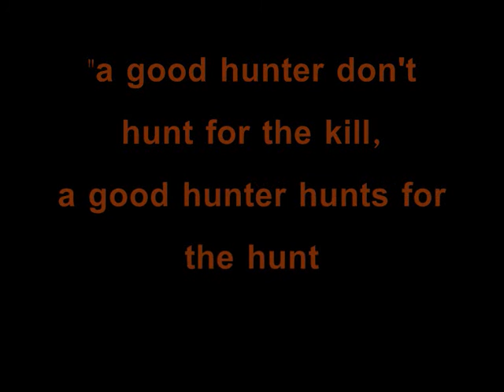Mimo the Cat - The Hunt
furious kitten showing off his hunting skills.